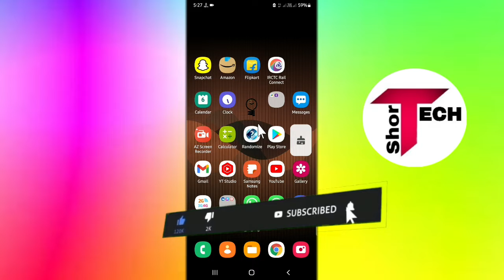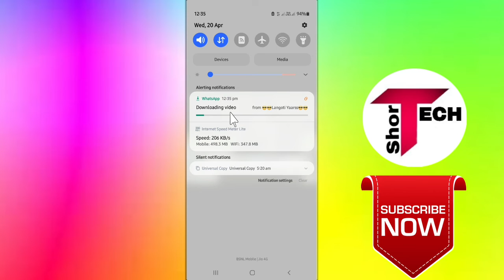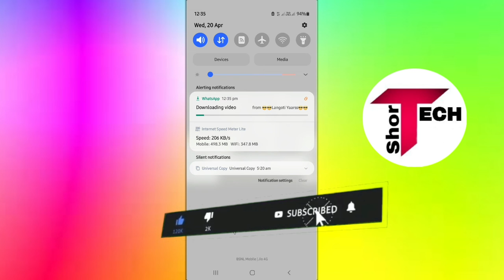WhatsApp Video Not Downloading Problem Solve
●My Channel Gears:

● Hp Pavilion Gaming Laptop:

●Boya By M1 Mic :

●Boat Rockerz 400:

● Fuarez Mic

●Bluetooth Headset

●Bluetooth Speaker

●Wireless Headphone